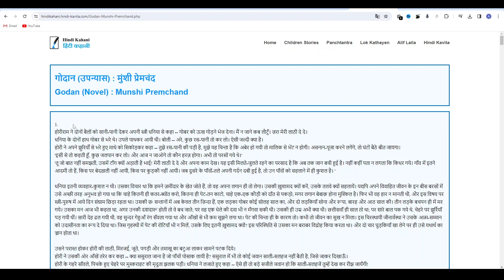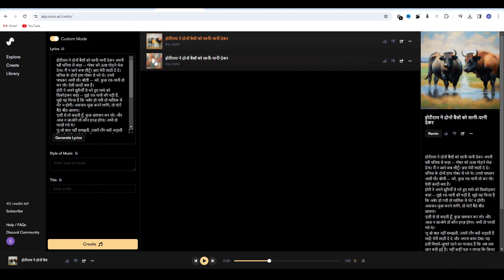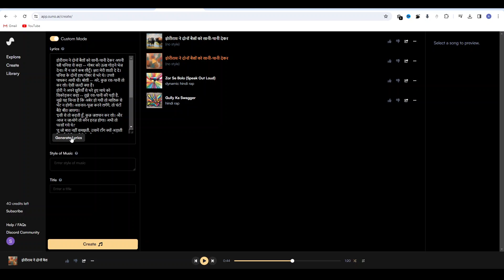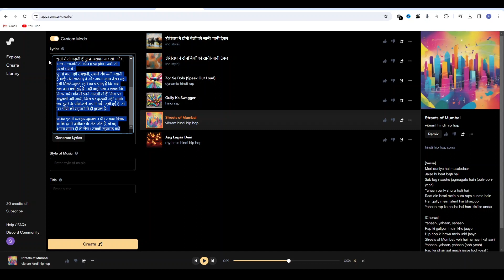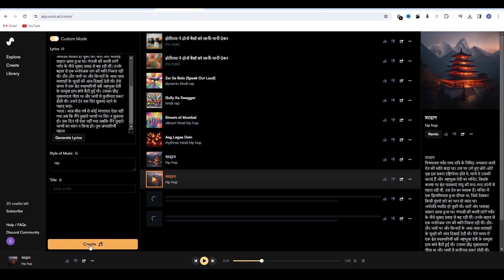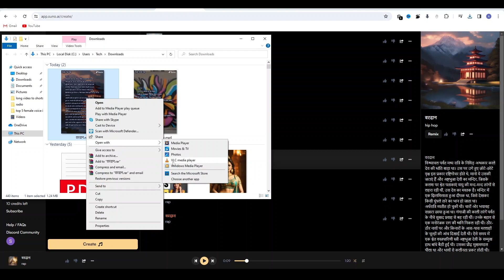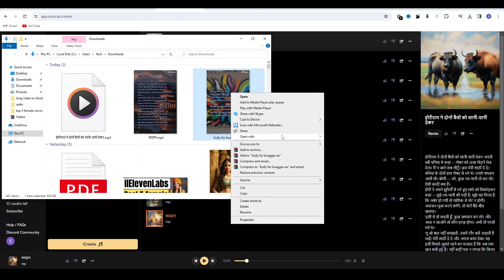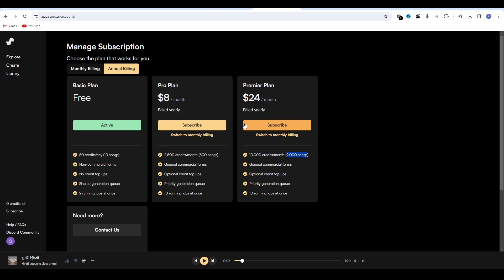How To Create A Full Song With Suno AI | app.suno.ai | Tech Beyond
My Gears :
Mic 1
Mic 2
Mic 3
Mic 4
Monitor 1
Monitor 2
PC 1
PC 2
Camera 1
Camera 2

We encourage you to engage with us by liking this video, sharing it with your friends, and sharing your thoughts or queries in the comment section. Your support means the world to us!